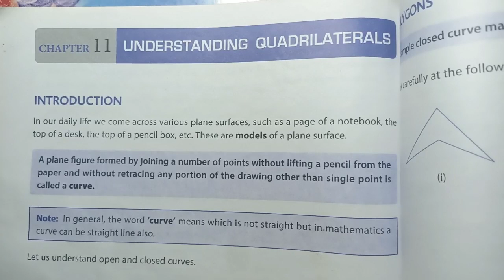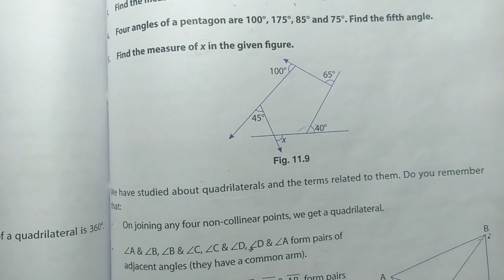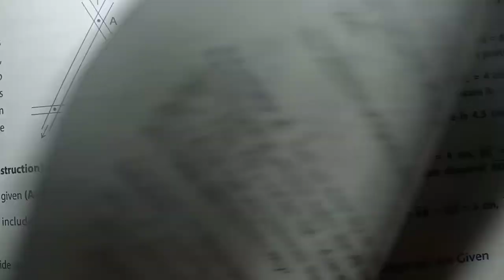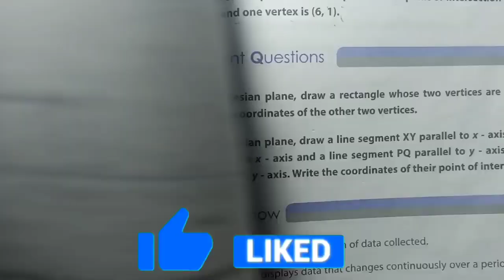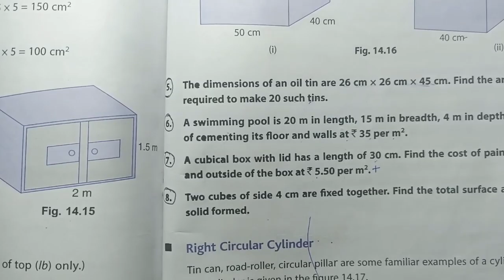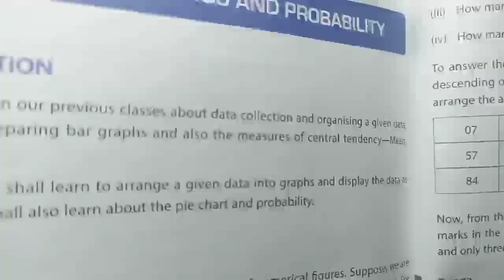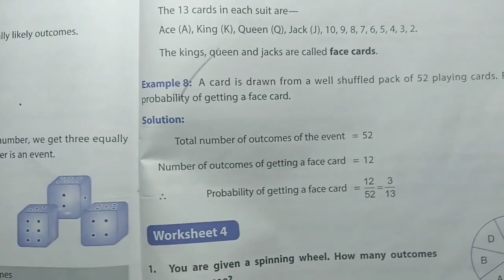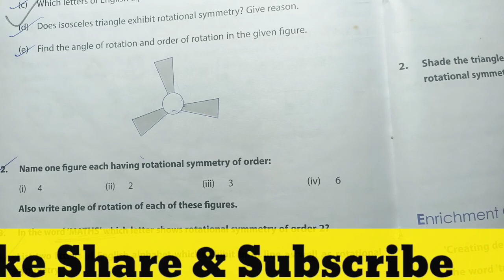DAV Class 8 Maths Chapter 11 to 16 Most Important Questions🔥🔥||@CollectionOfStudy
DAV Class 8 Maths Book important question of chapter 11 to 16
DAV Class 8 Maths Previous Year Final Exam Question Paper.
DAV Class 8 Final Exam Question Paper.
DAV Class 8 Maths Final Exam Question Paper.

1.DAV Class 8 Final Exam Question Paper.
4.DAV Class 8 Sanskrit Previous Year Board Exam Question Paper.